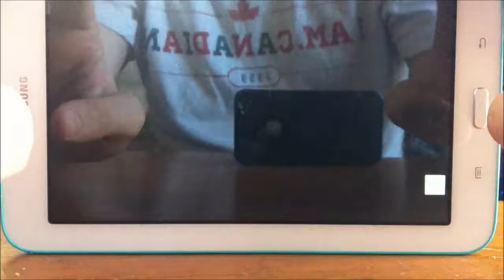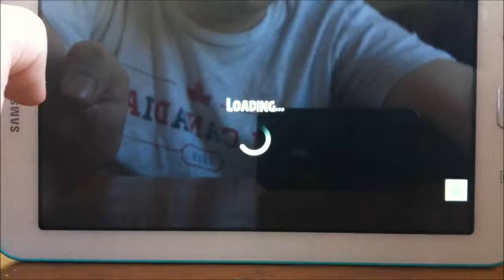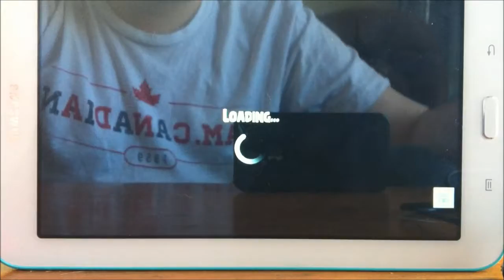Angry Birds Seasons - 3 Stars - Walkthrough - Ragnahog - Level 1-10-13 (Level 12 Golden Egg)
Let's play Angry Birds Season. This video include Ragnahog Level 10-13 All 3 Stars. Below are the times for level 12 and for when I get each Golden Egg. Please note, for the sake of keeping the video from being too long, I have cut out all watch commercial videos on the Angry Birds Seasons videos.